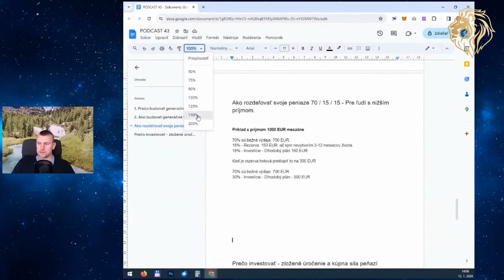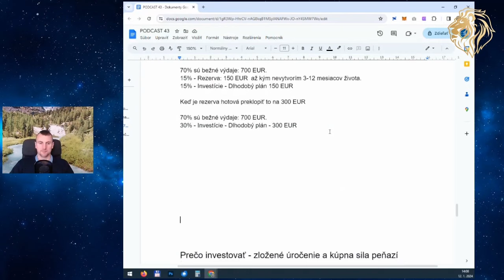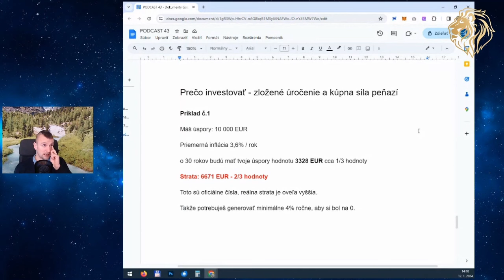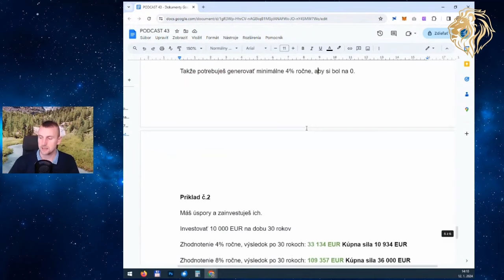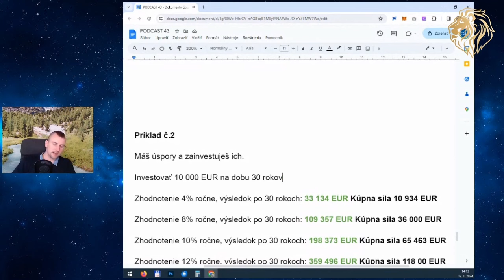43#PODCAST: Ako spraviť rok 2024 najlepším rokom svojho života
Ako si stanoviť svoje finančné a investičné ciele v roku 2024

Stiahni si ťahák zdarma v PDF nauč sa investovať ako veľkí hráči a vybuduj svoju finančnú a časovú slobodu tu

Vyžiadaj si bezplatnú konzultáciu, kde ťa naučím vytvárať si diverzifikované investičné portfólio

Obchoduj a nakupuj BITCOIN a iné kryptomeny na BYBIT a získaj bonusy v až v hodnote 5000 USDT na tomto odkaze